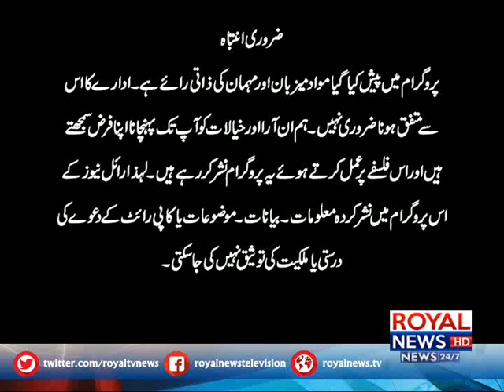Hardbeat With Dr Sajjad Bukhari 22 Feb 2019 Part 1